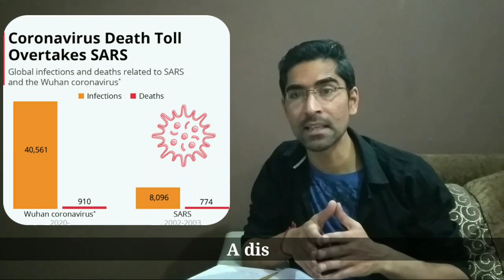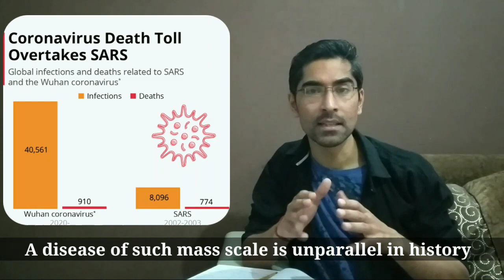Expected Vocabulary for IELTS exam: Part 11 | Most Important Vocab for Reading, Writing & Speaking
Lockdown special Important IELTS Vocabulary Series started with an aim to improve your Vocabulary with a Collection of 200 important Vocabulary. These are the most important vocab words for IELTS Reading & Writing.

This is the 11th part of Lockdown special series where we upload Important Vocabulary for IELTS.

You can now Download our Mobile app to  get FREE study material for IELTS, PTE & Spoken English

use ORG code: YET